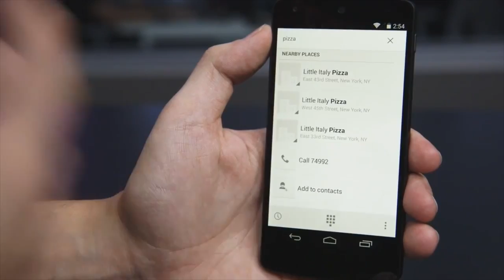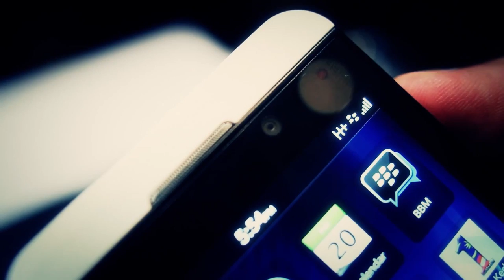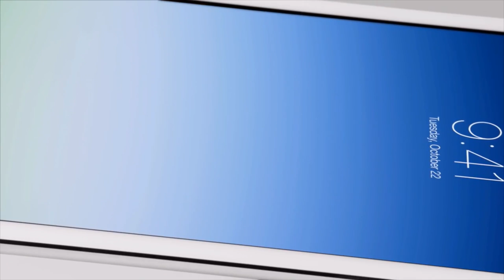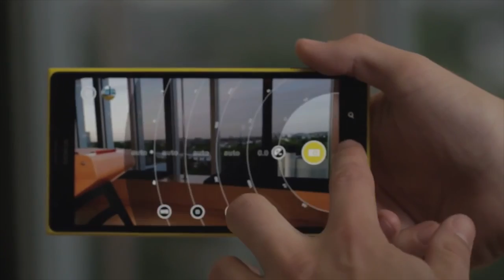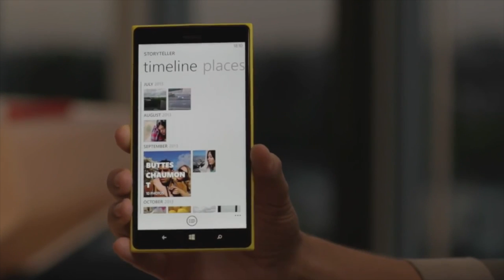Dunia Gajet Sepanjang Tahun 2013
Tahun 2013 menyaksikan Android terus mengukuhkan kedudukannya sebagai sistem operasi peranti mudah-alih popular. Menduduki ditangga kedua adalah iOS daripada pihak Apple.

Pada masa yang sama, Microsoft tidak mengalah dengan Windows Phone, sementara BlackBerry dilihat dilanda pelbagai cabaran dengan platform operasi mereka.

Jadi, apakah peranti atau gajet yang menjadi pilihan anda sepanjang tahun 2013 yang lepas?